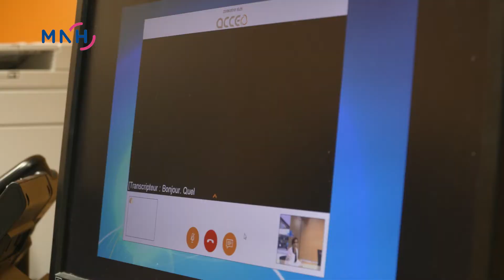Bande annonce du film "Accès autorisé"